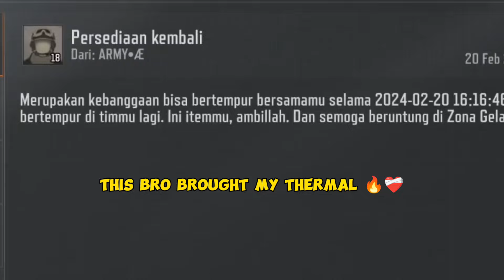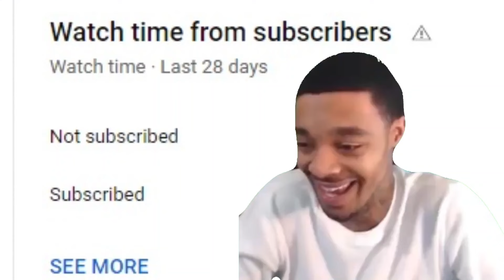PART I : USING THERMAL ON ARMORY - ARENA BREAKOUT.EXE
USING THERMAL ON ARMORY🤣 - ARENA BREAKOUT.EXE - BANG FROST ARENA BREAKOUT

Help me build this channel. Thank you very much!
Device : POCO F5
Game : Arena Breakout Lite